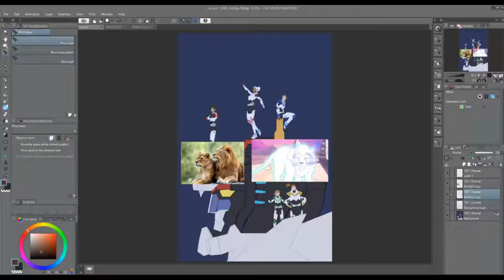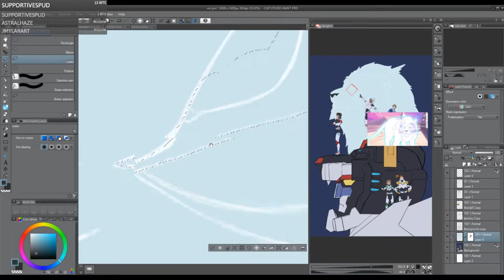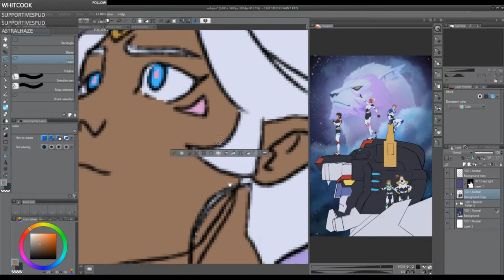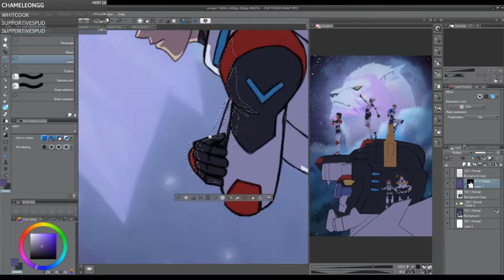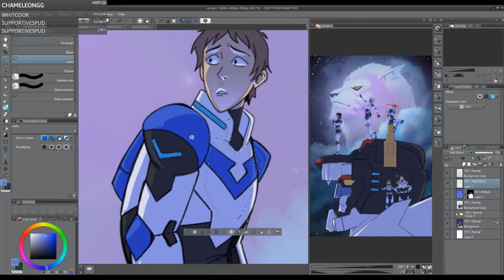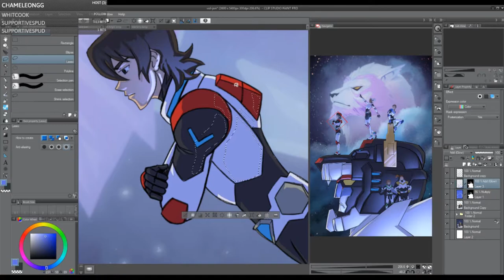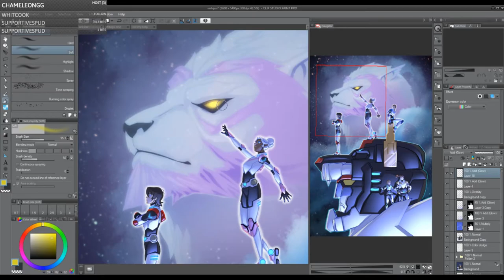Voltron Collaboration with Jonathan Miller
So my best good bud Jonathan Miller drew up this lovely piece. As you can see in the video I added a splash of color to it. I hope you all dig it.